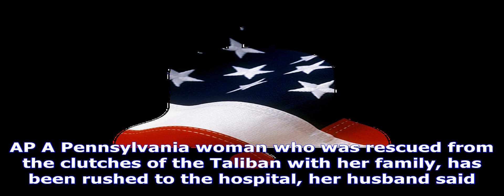Mom of freed taliban hostage family rushed to hospital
Caitlan Boyle talks in a hostage video while her husband Joshua Boyle holds their two children. AP A Pennsylvania woman who was rescued from the clutc...